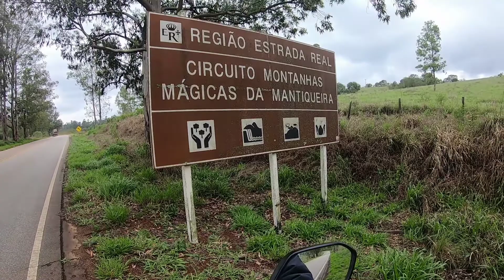Estrada Real parte 5 Minduri